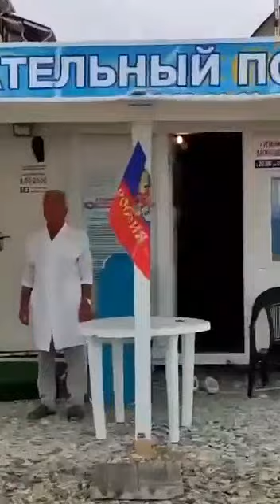Пляж в Туапсе: местных жителей и туристов по громкоговорителю просят морально поддержать военных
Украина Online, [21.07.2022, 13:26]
[Видео]
Солнце, море, летний патриотичный движ  в России🤦🏼‍♂️

На пляжах Туапсе для местных жителей и туристов подготовили специальную аудиопрограмму. По громкоговорителю людям напоминают, что наши солдаты сейчас гибнут. Голос просит морально поддержать военных, затем звучит песня Газманова.

Что в этот момент должны делать люди: петь, танцевать медляк, минуту молчать - неизвестно.

🇺🇦Украина Online

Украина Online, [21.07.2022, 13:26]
[Видео]